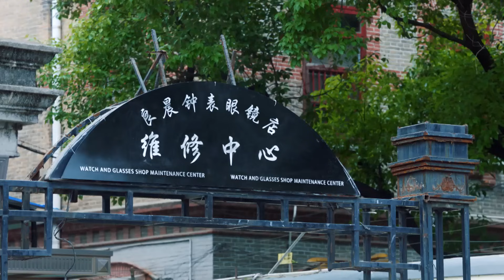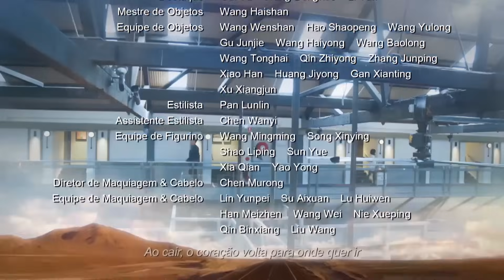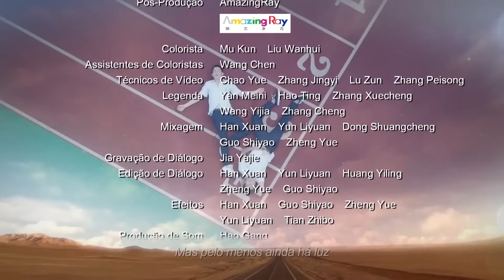[Português Dub] Old Boy | Velho Garoto Capítulo 13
Sinopse :
Um belo piloto de avião comercial Wu Zheng ( Liu Ye ) e Lin Xiao Ou ( Ariel Lin ), uma bela, mas temperamental, professora de inglês de uma escola particular de elite, se encontram por acaso na Austrália em circunstâncias bastante desagradáveis. O relacionamento deles começa com o pé errado, mas o destino fará com que eles se cruzem muitas vezes.

- Título do drama : Old Boy | Velho Garoto
- Tipo de série : Primeiro amor - Triângulo amoroso - Amantes separados - Romance
- Episódios : 45